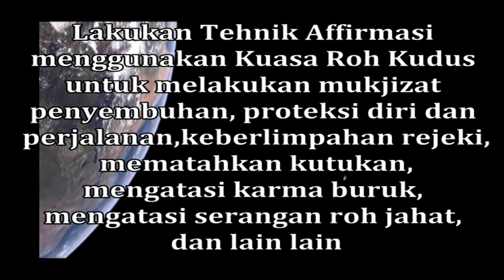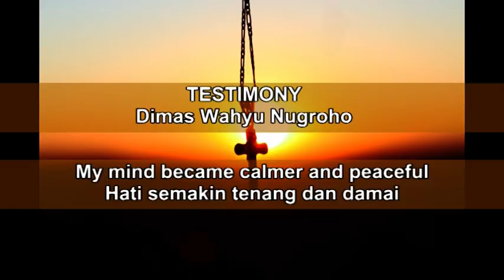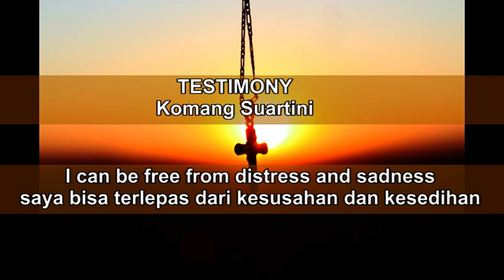Menemukan jalan Tuhan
Everyone can use the Holy Spirit's Power to obtain God's miracles with the following conditions:
1. Trust the Lord Jesus Christ
2. Have done the Holy Spirit Outpouring Prayers Meditation for 10 to 30 minutes
3. Perform Affirmation Techniques by using the Power of the Holy Spirit for healing, protection, fortune, abundance, overcoming bad karma,  overcoming black magic, breaking the curse, overcoming the attacks from evil spirits, and others.

The Holy Spirit Outpouring Prayers and Affirmation Techniques using the Power of the Holy Spirit can be downloaded for FREE
Please join the Q-RAK Divine Cultivation group on Facebook It's FREE!!
Siapapun dapat menggunakan Kuasa Roh Kudus untuk mendapatkan Mukjizat Tuhan dengan syarat sebagai berikut:
1. Percaya Tuhan Yesus Kristus
2. Telah melakukan Meditasi Doa Pencurahan Roh Kudus selama 10s/d 30 menit
3. Lakukan Tehnik Affirmasi dengan menggunakan Kuasa Roh Kudus untuk  penyembuhan, proteksi, keberlimpahan rejeki, mengatasi karma buruk,  mengatasi sihir, mematahkan kutukan, mengatasi serangan roh jahat, dan  lain lain.

Doa Pencurahan Roh Kudus dan Tehnik Affirmasi dengan menggunakan Kuasa Roh Kudus bisa di download GRATIS di

Silahkan bergabung di grup facebook Q-RAK Divine Cultivation GRATIS!!!